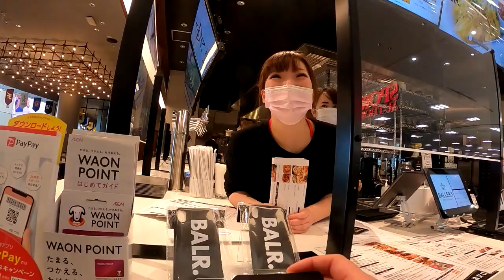イオンモール新利府南館オープン初日に行ったのに今更動画だした丸🤟😉✨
今回イオンモール新利府南館に行ってきました！
オープン初日ということもあり多くの報道陣とお客さんで
いっぱいでした！
東北初上陸のVSPARKやその他多くのお店が出店しており
東北最大級とういう名にふさわしい場所です！
是非来店してみてください

店舗名：イオンモール新利府南館
所在地：宮城県宮城郡利府町新中道3-1-1
出店店舗数 : 核店舗イオンスタイル新利府
サブ核店舖ユニクロ、ＧＵ、H＆M、スポーツオーソリティ、ナムコVSPARK、イオンシネマ専門店 約170店舖
敷地面積：約14万8000m2
延床面積：約10万1000m2
総賃貸面積：約6万9000m2
建物構造：鉄骨造地上3階建
駐車台数：約3800台
駐輪台数：約700台
設計・施工 : 西松建設
開店日 : 3月5日 グランドオープン
営業時間 : 専門店10時～21時
レストラン11時～22時、シネマ9時～24時
イオンスタイル新利府1階8時～22時
イオンスタイル新利府2・3階9時～22時
※一部営業時間が異なる売場あり。
休業日：年中無休
従業員数：施設全体約2500人（内、イオンスタイル新利府約440人）
基本商圏 : 車30分圏内・約34万世帯・約81万人

※完全プライベートで訪問するので料金などはいただきません。